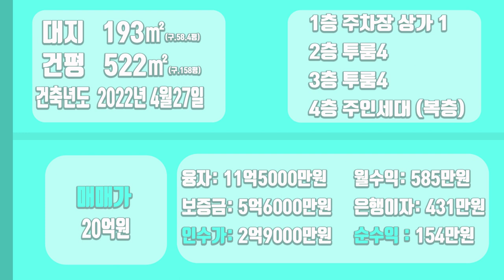[하팀장]대구원룸매매 중심상업지역 고퀄리티 고품격 거주공간이네요 신세계백화점,동대구역,파티마병원 대형 관공서 밀집지역 공실걱정 無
-대형 관공서 대형쇼핑센터 상업시설 밀집지역에 대규모 뉴타운형성까지
어마한 위치입니다.

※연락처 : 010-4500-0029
※카카오톡 ID : 45000029 (검색)
※해당영상 매물번호:130722

▶소재지 : 대구광역시 동구 신암동250-26
▷면적 : 대지 193㎡ / 연면적 522㎡

▶거래형태 : 매매
▷거래예정금액 :20억
▶중개대상물의 종류: 다가구주택

▷사용승인일 : 2012년01월13일
▶총 층수 : 지하 0층 / 지상 4층
▷주차대수 : 7대

▶방향[주 출입구 기준] :북동
▷입주가능일 : 2022년04월27일이후 협의가능
▶방수[근린생활시설 미포함] / 욕실수 : 방 11개 / 욕실 12개

▷관리비[청소비용,승강기 유지비용 등] : 매월 약 200,000원 예상

◆대표:沈民貞
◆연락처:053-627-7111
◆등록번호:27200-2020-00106